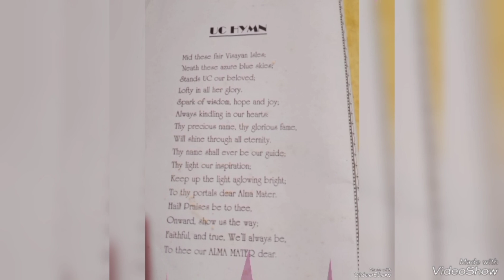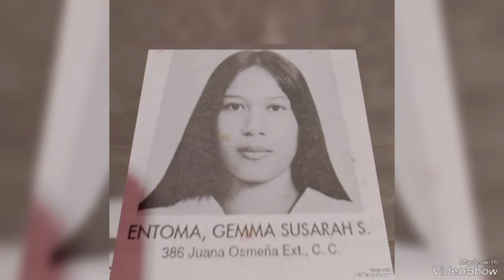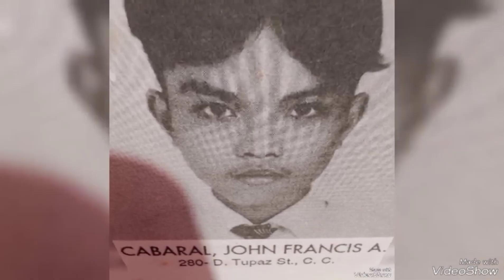UC Topaz Memories Rev.2